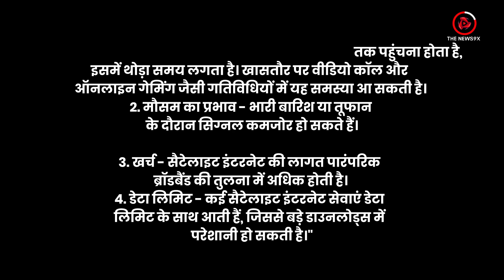Satellite Internet Revolution Explained by Manish chandra. सैटेलाइट इंटरनेट की पूरी कहानी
"सैटेलाइट इंटरनेट: इंटरनेट की दुनिया में एक नई क्रांति! 🌍
क्या आप जानते हैं कि सैटेलाइट इंटरनेट कैसे काम करता है और यह हमारी जिंदगी को कैसे बदल सकता है? यह वीडियो आपको सैटेलाइट इंटरनेट की पूरी प्रक्रिया, इसके फायदे और कमियां विस्तार से बताएगा। साथ ही, एलन मस्क के स्टारलिंक प्रोजेक्ट और इसके भारत में संभावित प्रभाव पर चर्चा होगी। अगर आप भी इंटरनेट की दुनिया से जुड़ी नई तकनीकों के बारे में जानना चाहते हैं, तो इस वीडियो को अंत तक जरूर देखें।

🔵 इस वीडियो में:
1️⃣ सैटेलाइट इंटरनेट कैसे काम करता है?
2️⃣ इसके फायदे और चुनौतियां
3️⃣ एलन मस्क का स्टारलिंक प्रोजेक्ट
4️⃣ सैटेलाइट इंटरनेट का भविष्य और संभावनाएं

📢 आपकी राय हमारे लिए महत्वपूर्ण है!